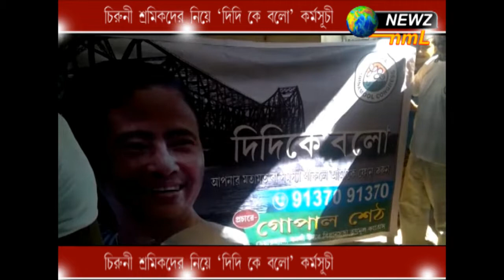চিরুনী শ্রমিকদের নিয়ে 'দিদি কে বলো' কর্মসূচি